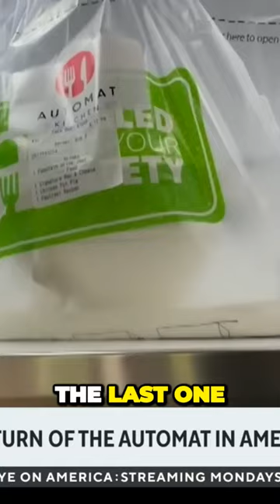The New York Automat Returns - A Delicious Blast from the Past!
The last one in New York City closed in the 1990s but now restaurateurs are bringing them back He is the creator of the Brooklyn Dumpling Shop which is an automat chain based in New York So as soon as we start to read about it the first one was in Philadelphia took off and then immediately they opened it very quickly They opened another restaurant in New York and it's been great So talk to me about what the original automat was and how why it's coming back.